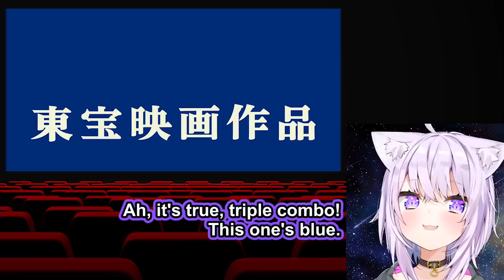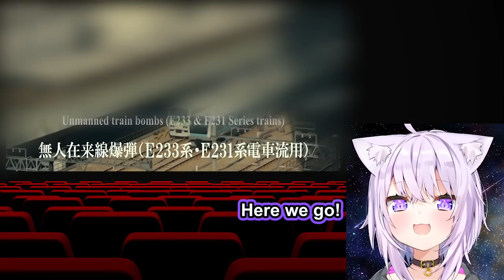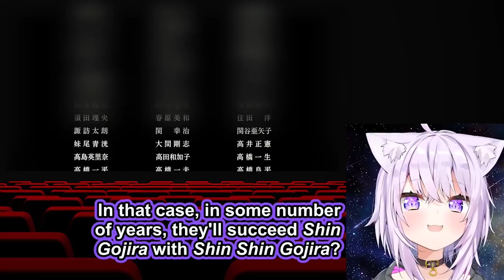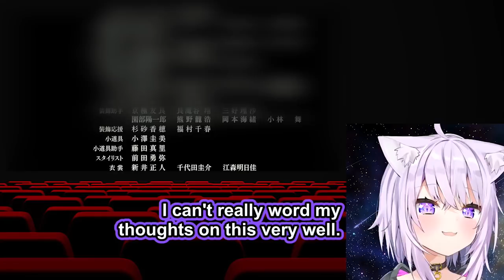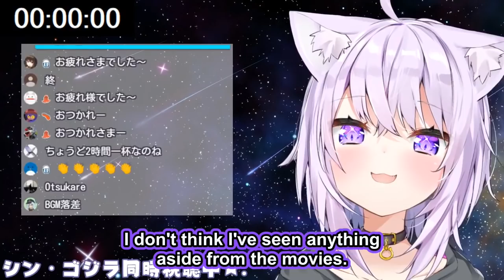Shin Okayu Highlights [Hololive/ENG SUB]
Nekomata Okayu clashes with the most threatening kaijuu not currently employed with Hololive. Can she remember to stay hydrated with the fate of Japan on the line?

I took a couple days off to give the channel a chance to crash its views with no survivors. Now we're back on schedule, next Peko Gear won't take as long as this one.

Usually I don't reveal movie night plans in advance, but I did say I'd focus on members that I haven't covered yet for new ones. The next one lines up fairly well with Haachama and Coco's return, so I'll probably be doing Coco's Jurassic Park instead to celebrate. (I don't think Haachama's watched any, but I'd welcome the correction if she has.)

The original video is currently private.